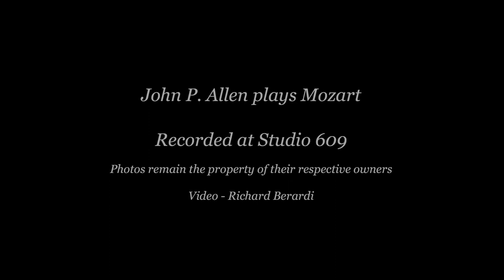John P. Allen Plays Mozart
What could be more foolish than to think that all this rare fabric of heaven and earth could come by chance?. Jeremy Taylor